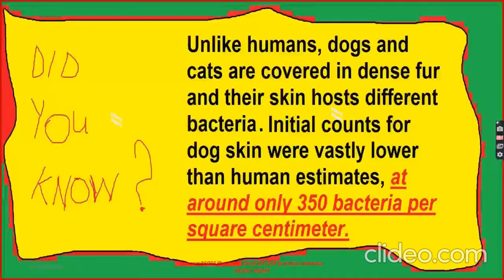Celebrities With Their Adorable Pets Part 239/Music